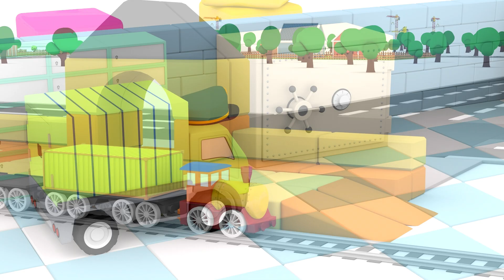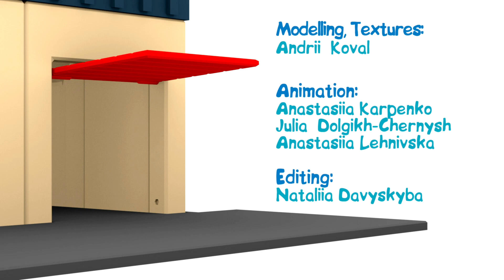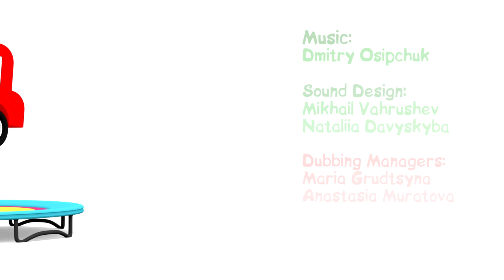4 petites voitures: Comment transporter un tout-terrain cassé? Dessin animé en français.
Regardez notre dessin animé en français pour enfants sur les aventures des 4 petites voitures colorées. Il y a un trou sur la route. Les voitures mettent des cônes tout autour pour éviter que les voitures tombent. Mais, le tout-terrain fonce tout droit sans les contourner….